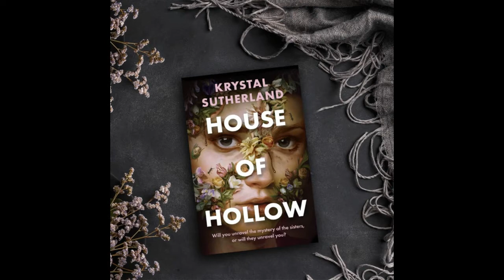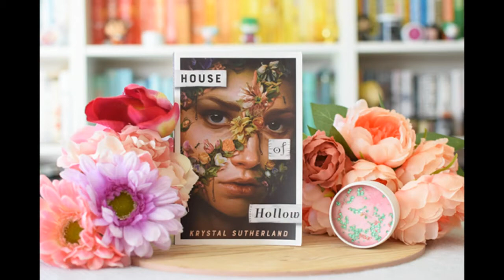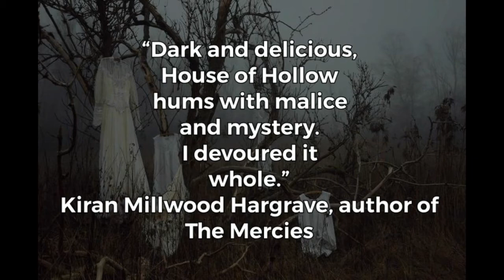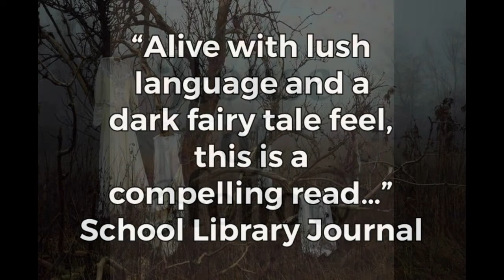Meli's Book Nook - Houses of Hollow by Krystal Sutherland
House of Hollow by Krystal Sutherland is a dark fairytale young adult fiction that I highly recommend!